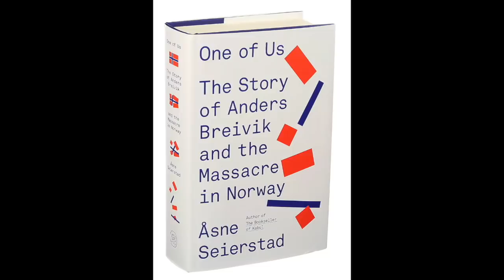Anders Breivik : The Lone Marxist-Hunter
Anders Breivik grew to believe that his country was being taken over by Islamisation and he believed that he needed to do something about it. He spent 9 years planning and preparing to take as many lives as he could in an effort to start a civil war.

You can listen to our Podcast by searching "this is MONSTERS":
Apple Podcasts
Google Podcasts
Amazon Podcasts
Stitcher
Pocket Casts
Player FM
TuneIn
Radio Public